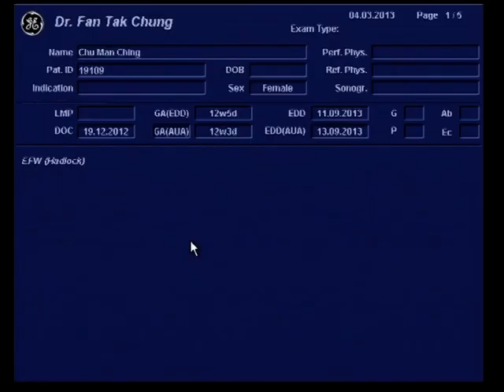VTS_01_1